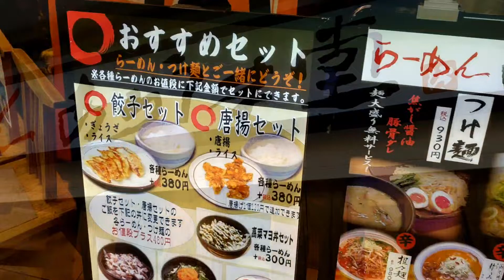らーめん あらうま堂 梅田一番街店 焦がし醤油豚骨ダレのつけ麺 大阪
大阪市北区
梅田エリア

【らーめん あらうま堂 梅田一番街店】

閉店してしまった新梅田食道街内にあった
【つけ麺 上方屋 五郎ヱ門】の
豚骨つけ麺が食べたくて

確か系列だったはずのこちらへ

焦がし醤油豚骨ダレの
『つけ麺』930円税込をオーダー

※麺は大盛り無料

個人的な味の好みは
【つけ麺 上方屋 五郎ヱ門】ですが

ナムル・アキレスのトッピング置いてくれなら
是非こちらも通いたい魚介系でないつけ麺

大阪府大阪市北区角田町9-36